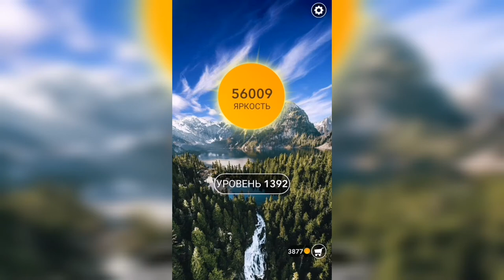Word / Слово Крест: Поиск русского кроссворда / Уровень 1392